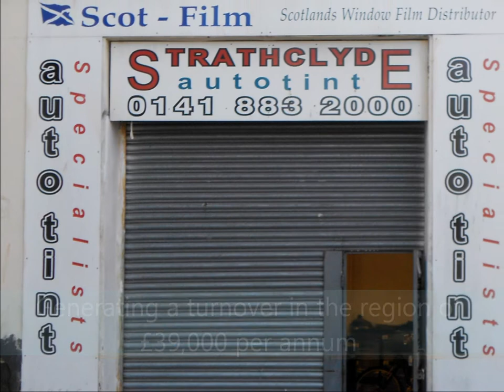2876 - Automotive Window Tinting Specialists in Glasgow For Sale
2876 - Automotive Window Tinting Specialists in Glasgow For Sale

Business Details

Well Established Automotive Window Tinting Specialist in Glasgow
Glasgow, Glasgow and Strathclyde, Scotland

Business Description

Preferred Commercial is delighted to offer for sale this well-established automotive window tinting specialist, which was opened by our client in 2001 and which is only now being offered to the market due to our client's family commitments. The business is run at a severely restricted pace and generates a turnover in the region of £39,000, derived from automotive window tinting services. The business currently has approximately 15 trade accounts, the majority of which are commercial clients. We feel there is tremendous scope to increase turnover by extending the opening hours to 6 days a week and embarking on a vigorous marketing campaign. There is also the opportunity to expand on the domestic trade side of the business. A new owner could, if desired, offer window tinting to non-automotive clients, such as offices and shops. The business has an enviable reputation and is renowned for providing a quality service at competitive prices. The premises are well-equipped to suit the trade and have been fitted with an excellent range of relative equipment. This is an ideal opportunity to acquire an already busy vehicle tinting specialist with tremendous scope for future growth. Early viewing is a must.

Business Status

Price Reduction

Property

Leasehold

Lease Terms

Rolling 1 year lease Rent: £3,700 per annum

Location

Strathclyde Auto Tint occupies substantial ground floor lock-up premises, ideally situated in the busy Hillington Industrial Estate in Glasgow. The premises benefit from ample on-street parking and are surrounded by a variety of complementary businesses. There are excellent public transport links serving the area with numerous bus stops and a railway station within easy walking distance. The premises boast an ideal trading position close to residential estates, Glasgow Airport, the A-road network and M8 motorway. The city centre lies 7 miles away, and is home to an extensive wealth of amenities, attractions, shops and businesses. Glasgow is Scotland's largest city and is renowned for its historic links and culture.

Premises Details

Substantial lock-up industrial unit in busy industrial estate. Briefly comprising: Ground Floor  Workshop with workbench and material preparation equipment  Office with desk and shelving External  Front access only onto shared courtyard with parking facilities

Trading Hours

TBA